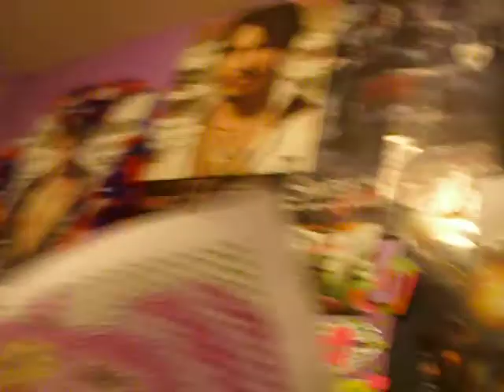kandi from badkitty352